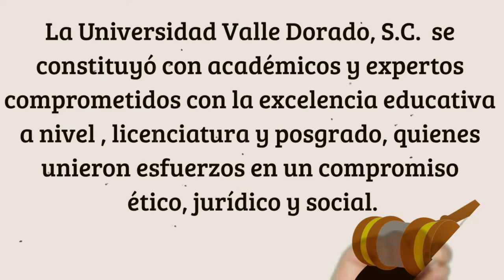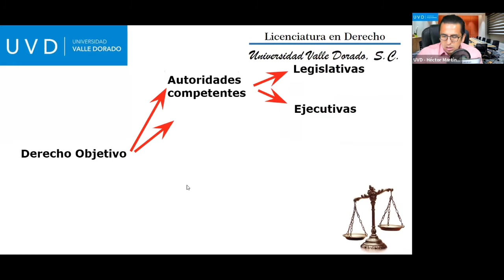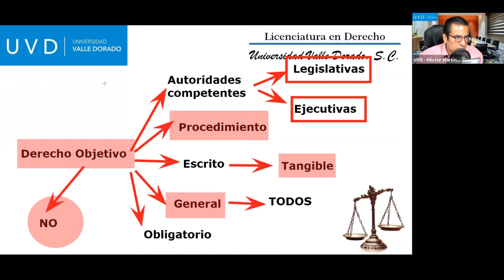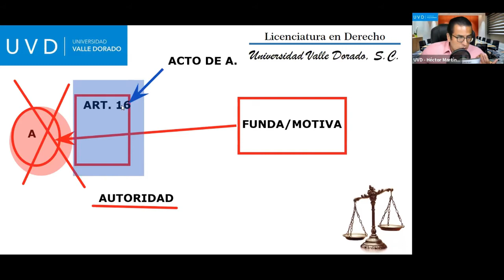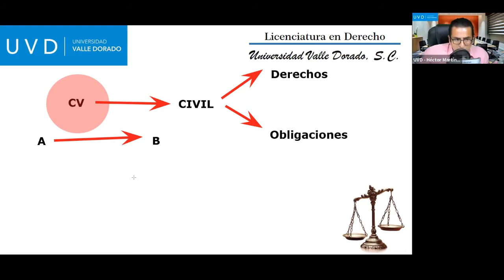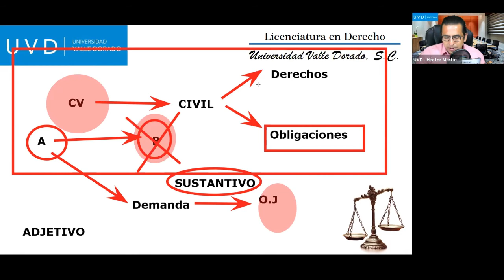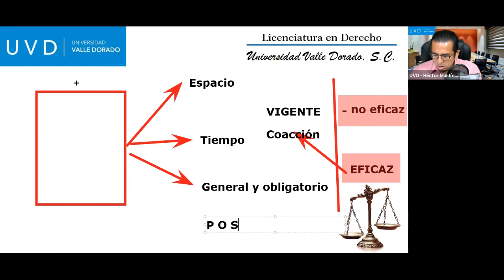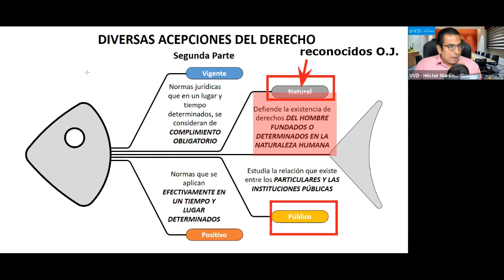5. Introducción al Estudio del Derecho. Diversas acepciones de la palabra Derecho